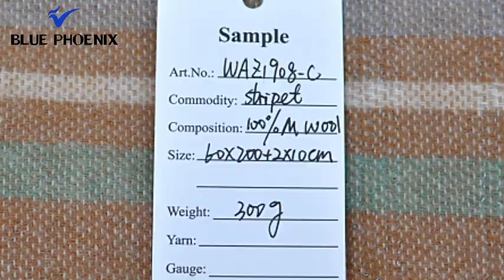long shawl 100% wool fashion custom stripes winter warm wrap for men: 17 facts in 2023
In this video, I'll show you long shawl 100% wool fashion custom stripes winter warm wrap for men: 17 facts in 2023. It's essential for every to understand how to long shawl 100% wool fashion custom stripes winter warm wrap for men: 17 facts in 2023.

Shanghai Rainbow Enterprise Development Co., Ltd. established in 2 0 0 8, is a professional team with more than 20 years experiences engaged in the research, development, sale and service of cashmere scarf, woolen scarf, acrylic scarf, woolen blanket, acrylic blanket. We located in Shanghai Minhang district. we dedicated to strict quality control and thoughtful customer service, our products are exported to clients in such countries and regions as United states, Europe, Australia, Russia, Germany, Japan. We welcome your orders. Whether selecting a current product to developing new products from our catalog or seeking technical assistance for your application, you can talk to our sales manager about your sourcing requirements. We all can response you at the first time when we see it.
The principle of the pursuit of excellence through dedicated service is our idea. We are willing to do business with friends all over the world. We believe Shanghai Rainbow enterprise is your trusted business partner.
We are honor to welcome all friends come to Shanghai Rainbow Enterprise Co Ltd to discuss business and talk about cooperation with us.